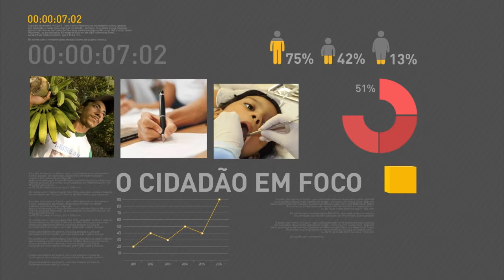Ministro da Educação diz que Enem não será cancelado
REPÓRTER NBR - 02.12.16: Em conversa com a imprensa, o ministro da Educação, Mendonça Filho, declarou que não existe possibilidade do Enem ser cancelado. Ministro disse que a polícia Federal está apurando as tentativas de fraudes no exame deste ano.